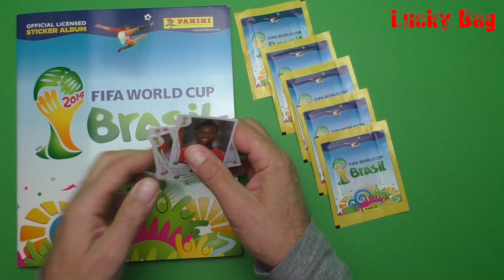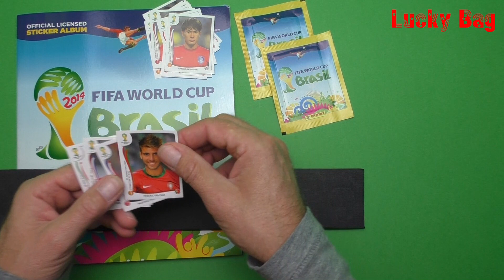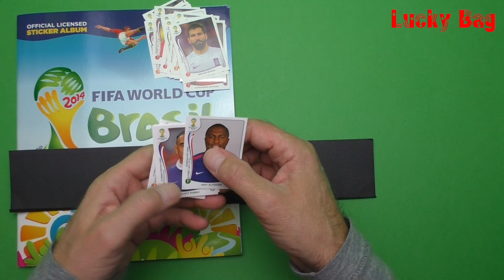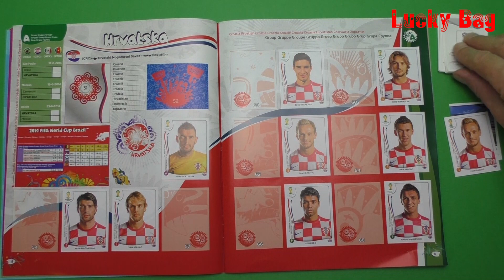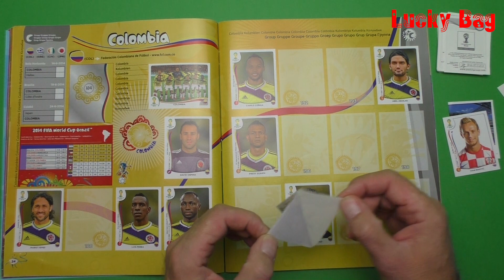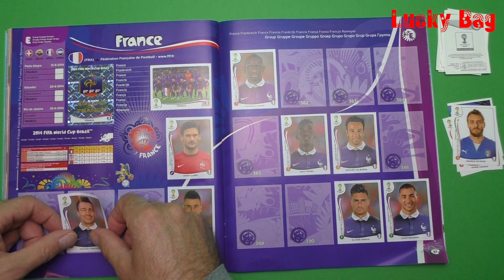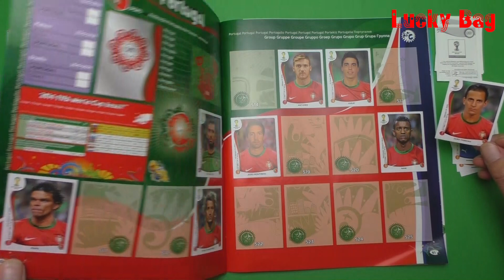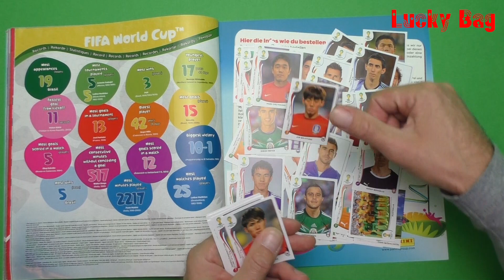PANINI FIFA WORLD CUP Brasil 2014 new 30 STICKER ALBUM SOCCER WM Fußballweltmeisterschaft Brasilien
PANINI FIFA WORLD CUP Brasil 2014 new 30 STICKER ALBUM SOCCER WM Fußballweltmeisterschaft Brasilien ´14 ⚽ Video #13

MUSIK